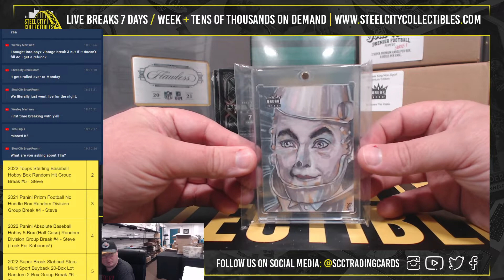2022 Break King Non-Sport Premium Edition Box Personal Break - James